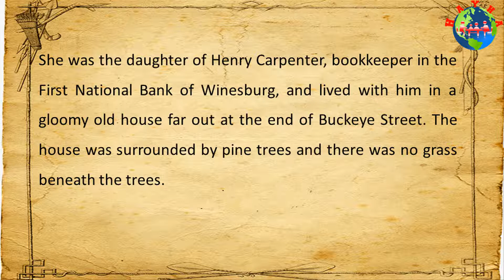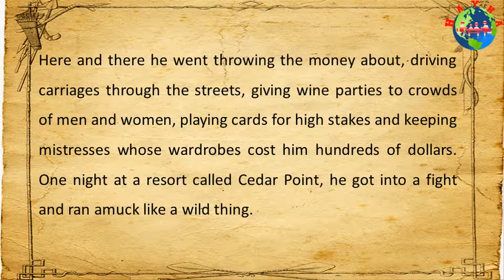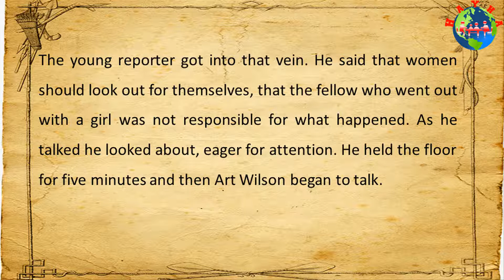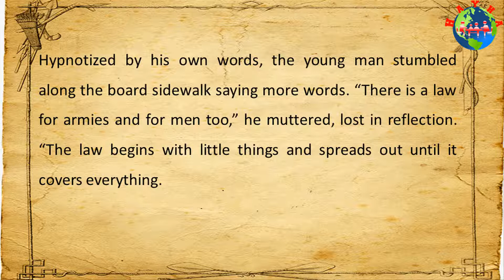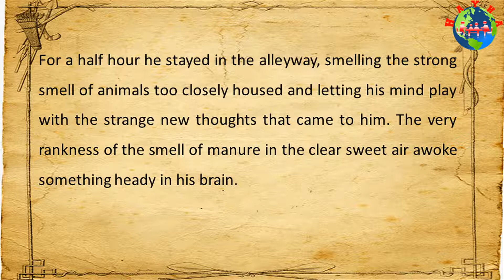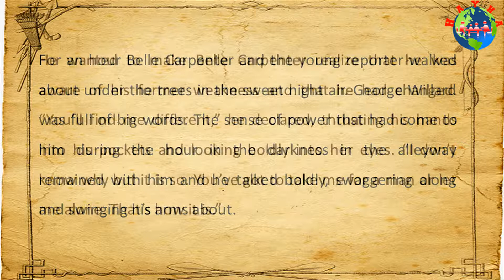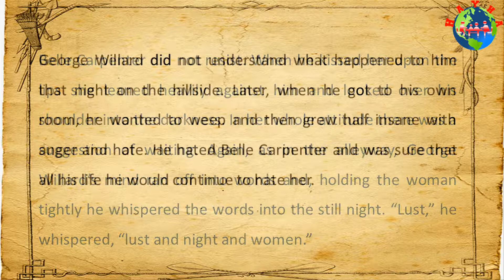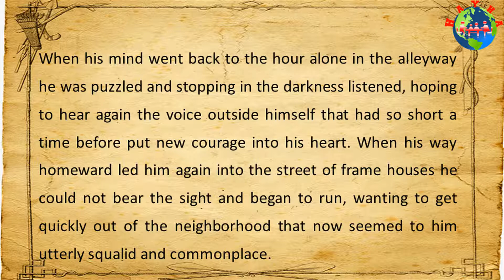Learn English - Winesburg, Ohio - Session 19: AN AWAKENING - Sherwood Anderson